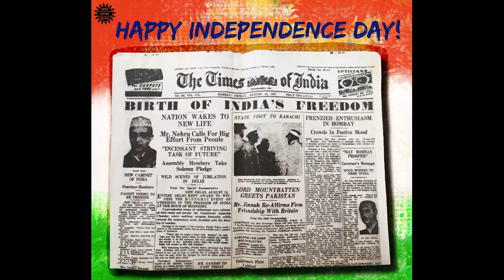Independence Day Speech In English By Samarth | August 15 Speech In English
Hello Friend...
Welcome To Samarth Channel
15 August Speech
3 Simple and short Independence day speeches for students
We hope this video will be helpful to kids.